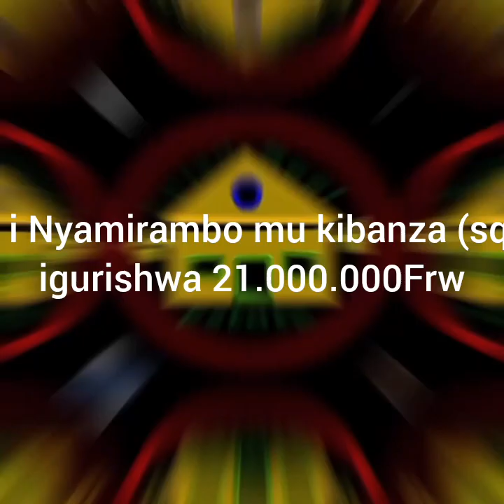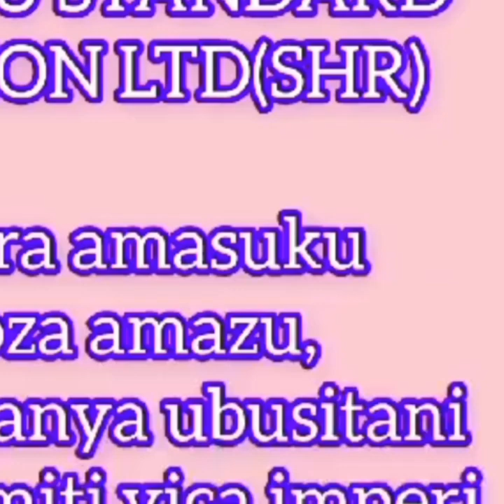Ntucikwe! Ese waruziko ku 9.000.000Frw ubona inzu cadastrale waturamo mu mugi wa Kigali? Bariza hano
Twabazaniye inzu zamoko yose hano mu mugi wa Kigali ndetse no munkengero zabugufi.